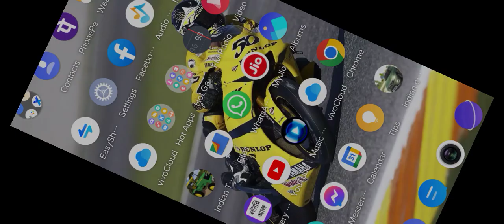Indian Tractor Amazing Driving | Tractor Gameplay | Android Gameplay | Simulator Gameplay